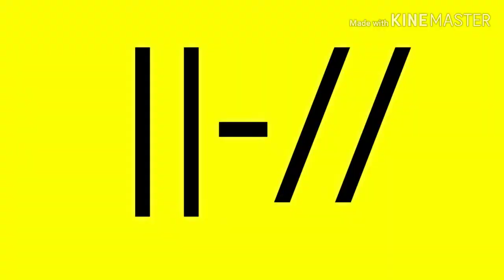Twenty one pilots Vídeo Remix|HaberQPdo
Ayúdame a creer cada día más con tu suscripción y dandole un Likezazo a este video.

CUÍDATE,

STAY ALIVE 💛